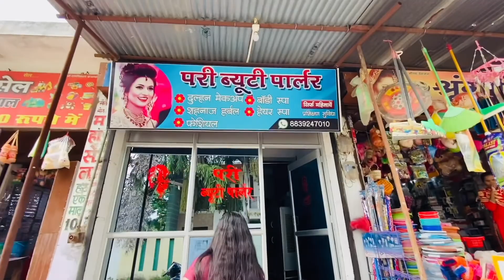Bahut Badhi Bhul Kar Diye Kal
About :-
Hello🙋🏻‍♀️ Everyone
My Name Is Hema Shukla